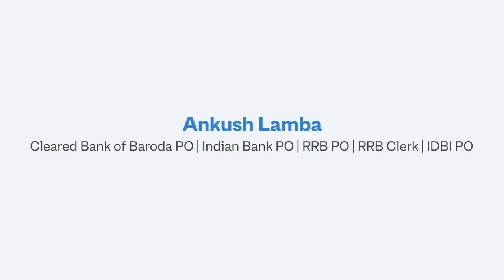CTwT E236 - SBI PO 2019 Topper Rishabh Gupta | B.Com Graduate | Second Attempt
SBI PO is one of the most common competitive exams in the banking category and SBI PO preparation requires smart strategy and time management to clear the same.

In this episode of CTwT, we have with us Rishabh Gupta who is a SBI PO 2019 Topper. He is a commerce graduate who has always been an average student who had passion in english language and had dreamt of becoming an author one day. He then decided to become a banker during his graduation days to secure his future. Rishabh succeeded in clearing the sbi po in his second attempt. Other than SBI PO, Rishabh has attempted for exams like LIC, FCI etc. In his preparation for sbi po he finds his passion for english to be a major advantage. He believes isolation is never the key to clear bank exams and proper guidance and help from mentors and friends will definitely help in clearing such competitive exams. He talks about the books and resources he used for sbi po and his strategy for attempting mocks. He shares his daily schedule during his preparatory days of sbi po prelims and also mains exam.

He gives the difference in the level of difficulty of pre and mains exams of sbi po. The relevance of concentrating more in english and general awareness is clearly explained by him. He talks about the fear aspirants have towards the english section in bank exams and how it can be overcomed. He also shares his strategy for clearing the PI and group discussion round in sbi po.

Rishabh gives sbi po booklist and the preparation strategy for SBI PO prelims and mains. Also, how to attempt the SBI PO quants, SBI PO reasoning and general awareness, SBI PO GA. He also gives his tips and strategies that will be really beneficial for all bank exam aspirants.

Watch this video to give an early kickstart to your SBI PO 2020 preparation.